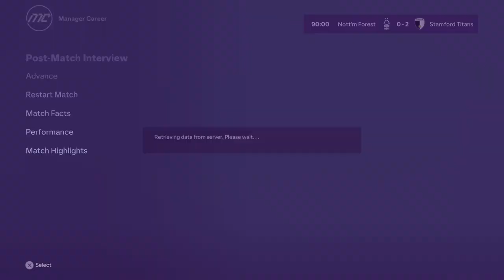FC 24/Manager Mode/S5, Day 8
PL Charge continues..

0:00 Notts Forest
14:00 Menus
19:00 Manchester United
35:30 Menus